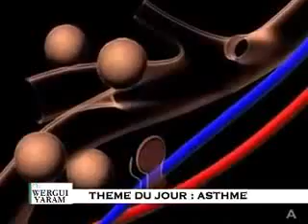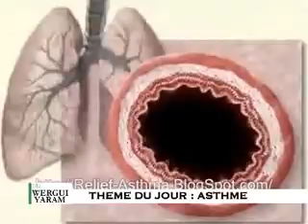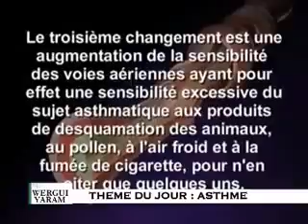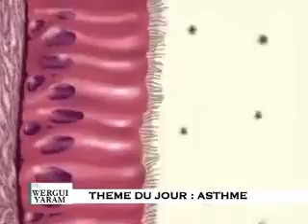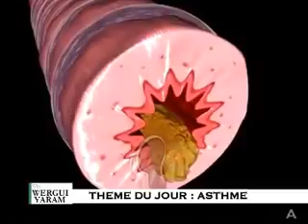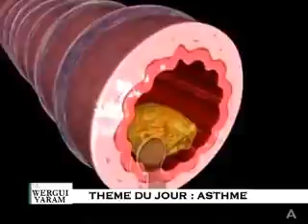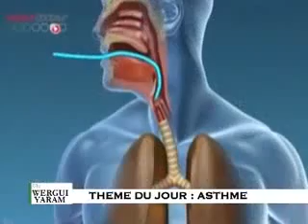Sen wer gi yaram: Solutions contre l'asthme